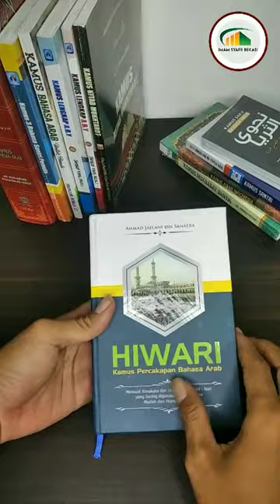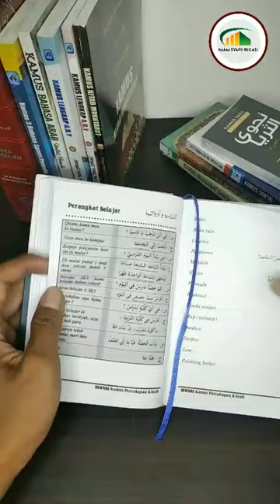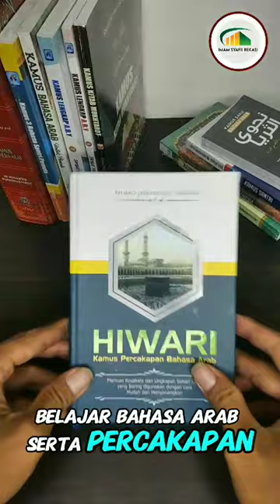HIWARI Kamus Percakapan Bahasa Arab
Penerbit: Pustaka Imam Adz-Dzahabi
Penulis: Ahmad Jaelani bin Sanatra
Harga: 70.000
Berat: 350 gr
Cetakan Kesebelas: Sya'ban 1445 H / Februari 2024
Ukuran: vi + 331 him; 11 x 17 cm ISBN 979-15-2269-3

Memuat Kosakata dan Ungkapan Sehari hari yang Sering digunakan dengan cara Mudah dan Menyenangkan

Kamus HIWARI yang ada dihada pan anda ini merupakan kumpulan kosakata dan ungkapan sehari-hari dalam bahasa Arab yang sering digunakan, berdasarkan akumulasi dari pengalaman penulis selama bertahun-tahun mengajar, kamus ini mudah dan menyenangkan disertai dengan contoh cara menyusun kalimat dalam bahasa Arab serta disertai beberapa latihan dengan cara yang mudah Insyaa Allah.
Semoga Kamus Percakapan ini memberikanu manfaat dan solusi bagi Anda.